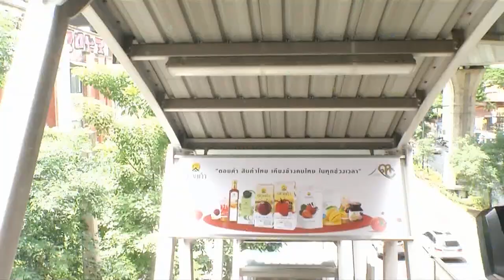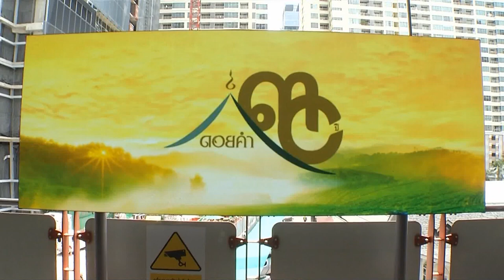ผู้ช่วยราชเลขานุการในพระองค์ฯ เปิดนิทรรศการ 30 ปี กับการพัฒนาที่ยั่งยืน ศาสตร์พระราชา ในตำราดอยคำ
คุณหญิงจันทนี ธนรักษ์ ผู้ช่วยราชเลขานุการในพระองค์ พระบาทสมเด็จพระเจ้าอยู่หัว เป็นประธานเปิดนิทรรศการ 30 ปี กับการพัฒนาที่ยั่งยืน ศาสตร์พระราชา ในตำราดอยคำ ซึ่งจัดขึ้นบนพื้นที่สื่อประชาสัมพันธ์ภายในสถานีรถไฟฟ้าบีทีเอส ราชเทวี ทั้ง 3 ชั้น เป็นเวลา 1 ปี เพื่อเผยแพร่พระเกียรติคุณ เรื่อง หลักการทรงงานของพระบาทสมเด็จพระมหาภูมิพลอดุลยเดชมหาราช บรมนาถบพิตร ที่ทรงก่อตั้ง บริษัท ดอยคำผลิตภัณฑ์อาหาร จำกัด และเพื่อเฉลิมพระเกียรติ พระบาทสมเด็จพระเจ้าอยู่หัว เนื่องในโอกาสพระราชพิธีมหามงคลเฉลิมพระชนมพรรษา 6 รอบ ที่ทรงตั้งพระราชปณิธานในการสืบสาน รักษา และต่อยอด พระราชกรณียกิจฯ

นิทรรศการฯ ประกอบด้วย ประวัติการก่อตั้งโรงงานหลวงอาหารสำเร็จรูปที่ 1 (ฝาง) จังหวัดเชียงใหม่, กิจกรรมด้านสิ่งแวดล้อม และนิทรรศการเป้าหมายการพัฒนาที่ยั่งยืน 17 เป้าหมายที่ดอยคำ ดำเนินงานมาตลอด 30 ปี นอกจากนี้ มีร้านสะดวกซื้อ "ดอยคำ ช้อป" ที่มีผลิตภัณฑ์หลากหลายประเภท เพื่อตอบสนองความต้องการของลูกค้าด้วย